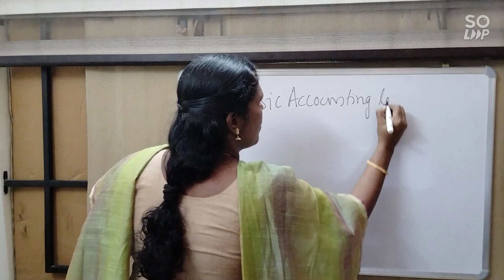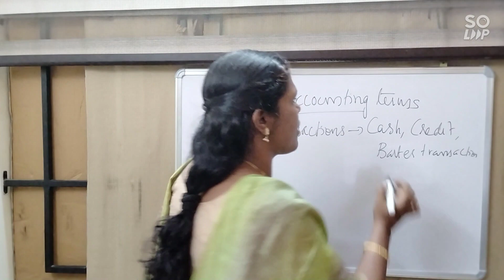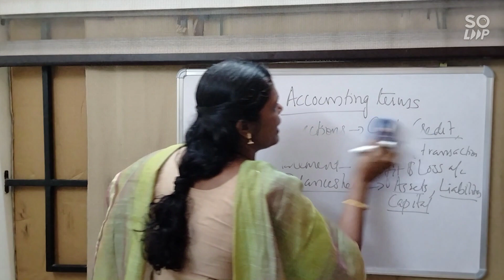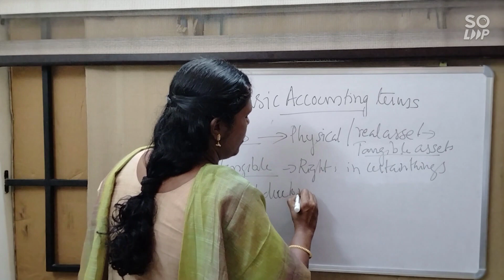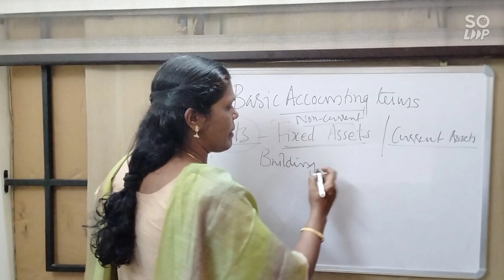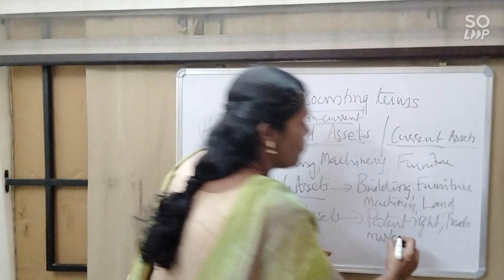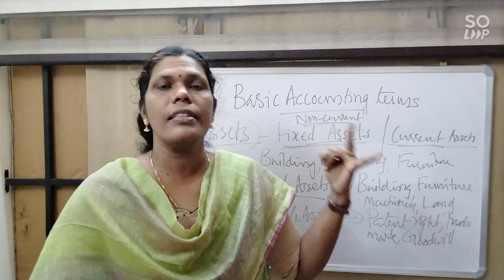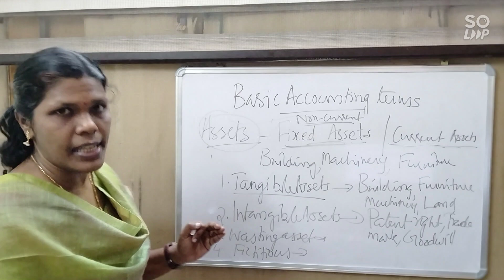BASIC ACCOUNTING TERMS /CLASSIFICATION OF ASSETS/FINANCIAL STATEMENTS/INTRODUCTION TO ACCOUNTING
This video explains the basic terms of accounting (part 1)
CLASSIFICATION OF ASSETS AS
FIXED ASSETS AND CURRENT ASSET
TYPES OF FIXED ASSETS AS
TANGIBLE ASSETS,INTANGIBLE ASSETS,WASTING ASSETS AND FICTITIOUS ASSETS